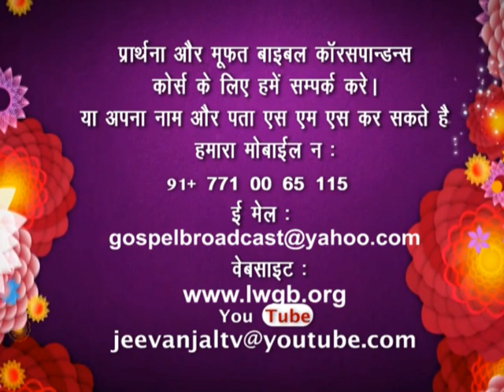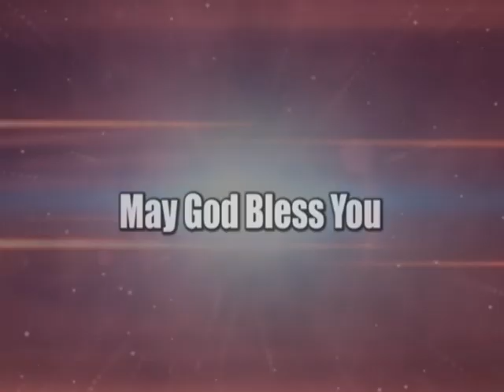Love your neighbour | Brother P. Johnson | JeevanJal | Shubhsandesh TV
Lord Jesus teaches us to practice the most important commandment—loving the Lord with all our heart, soul, mind; and then practice the second—loving others as ourselves. Only we pursue to love God and know Him can we take the burden to pursue the truth and achieve loving our neighbor as ourselves. Watch this video and be blessed!!!